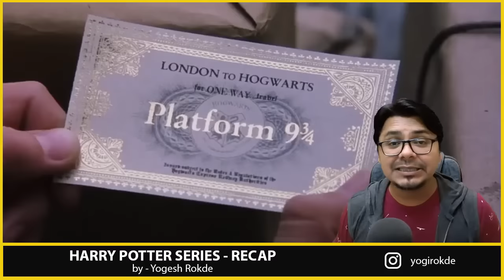Harry Potter ALL PARTS RECAP | Yogi Bolta Hai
Here is the FASTEST Recap Video of Harry Potter All parts in Hindi.

Harry Potter RECAP Stamp –
00:00 – Introduction
00:12 – Harry Potter and the Sorcerer’s Stone
03:00 – Harry Potter and the chamber of Secrets
04:14 – Harry Potter and the Prisoner of Azkaban
05:32 – Harry Potter and the Goblet of Fire
06:19 – Harry Potter and the Order of Phoenix
 07:24 – Harry Potter and the Half-Blood Prince
09:05 – Harry Potter and the Deathly Hallows Part 1
10:20 – Harry Potter and the Deathly Hallows Part 2
12:48 – Harry Potter Hindi Dubbing Artists